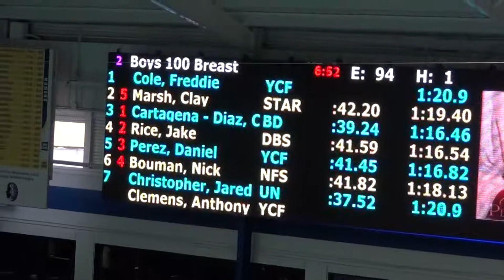2017 YCF Summer Solstice Invitational - Boys 100M Breast Final